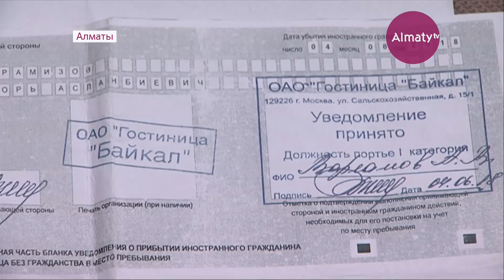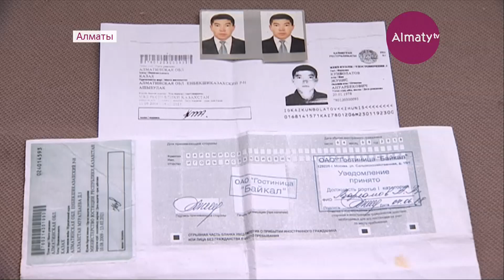Таинственно исчез в России житель Алматинской области (12.02.19)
Последний раз он выходил на связь в августе прошлого года. Его родные сообщили, что пропал мужчина при весьма загадочных обстоятельствах